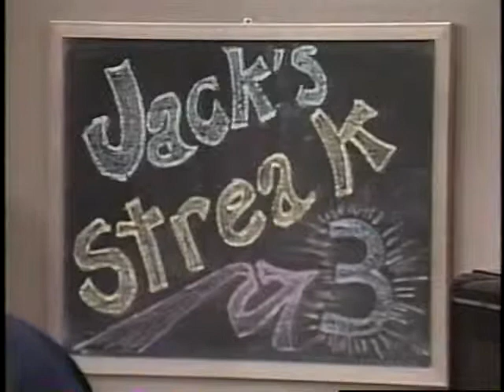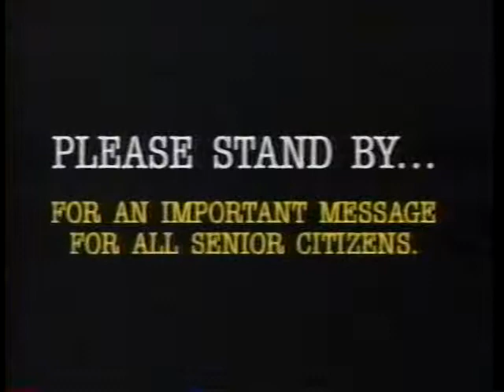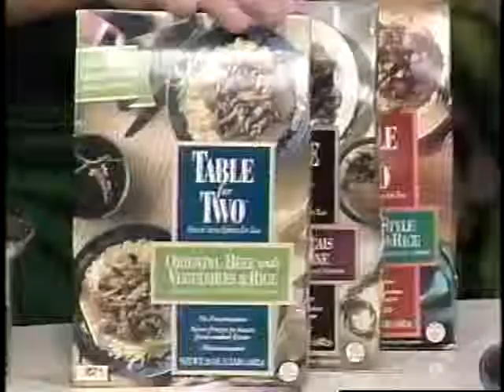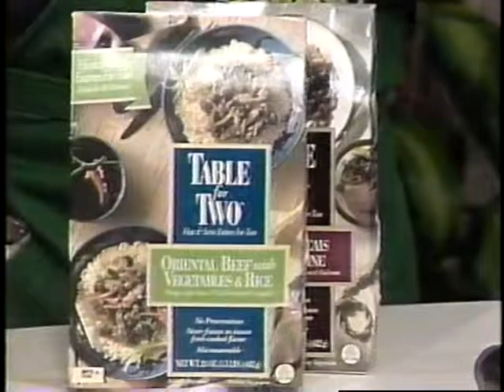Minestrone Soup - Healthy Cooking with Jack Harris & Charles Knight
As seen on Harris & Co. LIVE from Busch Gardens Tampa Bay.